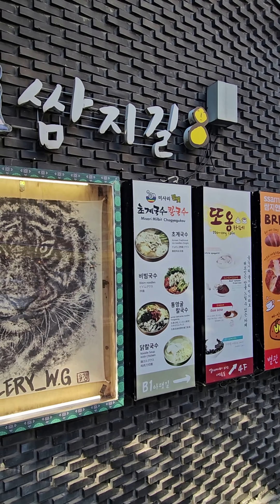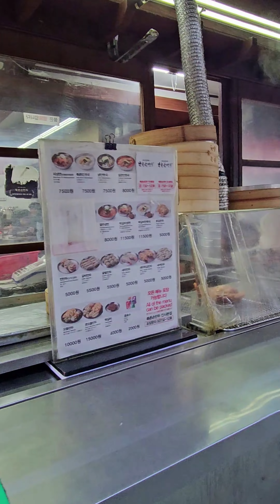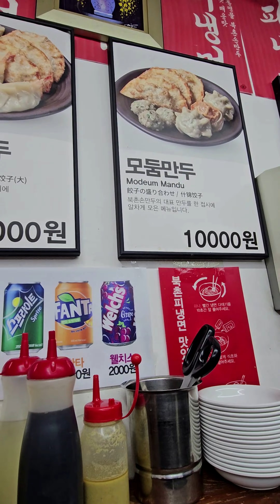다 쓰러져가는 옛날집이 본점이구나???? 가성비 좋은 인사동명물 북촌손만두 본점~~ उबाली हुई पकौड़ी, pangsit, dumpling, เกี๊ยว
FoodZone푸드존을 방문해 주셔서 감사합니다.
세계의 스트리트푸드, 로컬푸드, 맛집 추천/홍보 영상을 꾸준히 소개해 드리겠습니다.
구독자 여러분의 많은 관심과 성원 부탁드립니다.

위    치 :  서울 종로구 인사동길 42-5 1층 북촌손만두 인사본점
세부위치: 3호선안국역 6번 출구에서 355m
                  5호선 종로3가역 4번출구에서 500m

subscriptions and likes are great powers for the "FoodZone푸드존" Channel.

편집프로그램 : Movavi Video Edit 2023